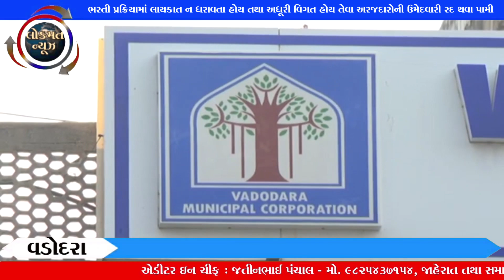ભરતી પ્રક્રિયામાં લાયકાત ન ધરાવતા હોય તથા અધૂરી વિગત હોય તેવા અરજદારોની ઉમેદવારી રદ થવા પામી